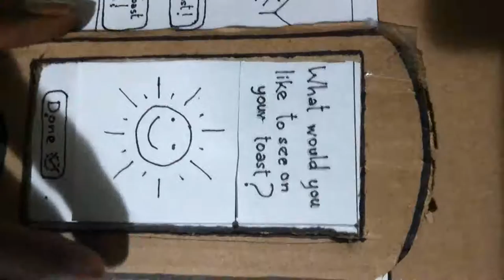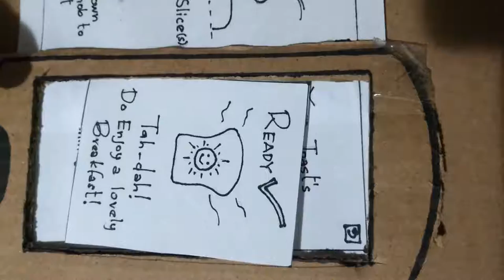Quirky - 'Toast it' app - card model prototyping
This futuristic app is designed for smart devices, in the video the prototype depicts the interaction between the smatphone user and a bluetooth connect toaster, the app presents the user the platform to doodle on their phones and the image is hence transferred to the surface of the heated slice.
A doodly breakfast! Toast it!